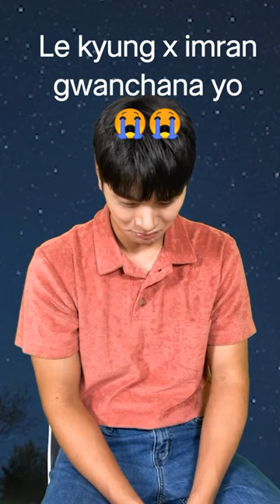gwenchana gwenchana akhirnya duet gwenchana le kyung x imran 😭😭